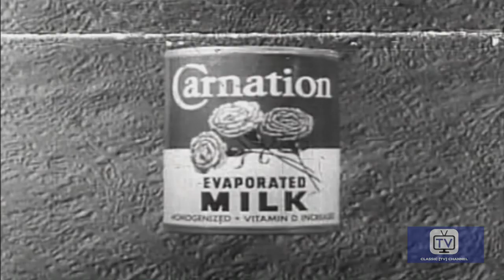Burns and Allen - Harry Morton's Private Secretary - Season 1 - Episode 4 | George Burns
Blanche Morton becomes jealous when her husband, Harry, hires a new secretary because she assumes his new assistant is female. Meanwhile, a pretty high school student drops by the Burns home to interview George for her high school newspaper, Blanche and Gracie assume that the girl is the person Harry just hired.

Directed by Ralph Levy, Frederick de Cordova
Starring George Burns, Gracie Allen, Bea Benaderet or the The Burns and Allen Show.